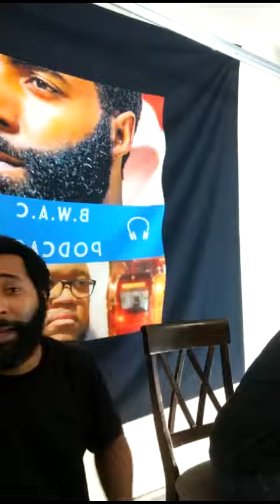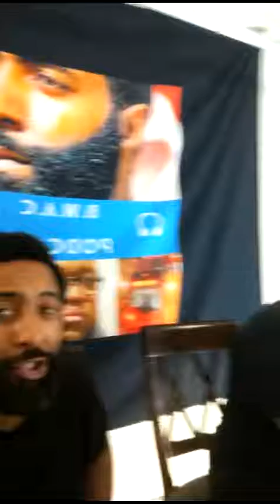Bruddas With A Cause Podcast Live (link in description subscribe to B.W.A.C Podcast)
Bruddas With A Cause Podcast Live